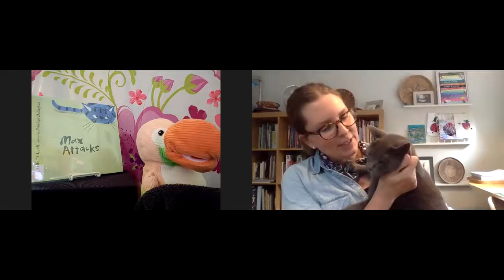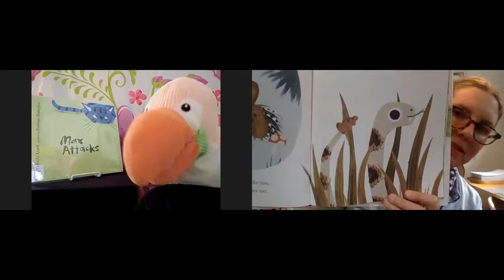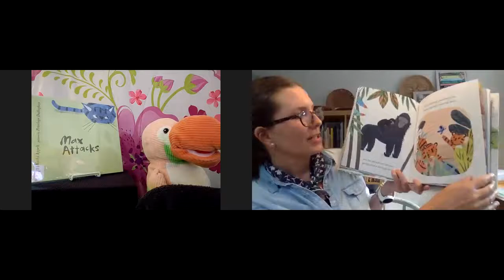Toucan Tuesdays with Penelope Dullaghan!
Sammy the Interviewing Toucan from Indiana is excited to come out of retirement to talk to Indiana writers and illustrators about their books, their work, and their experiences with the COVID-19 pandemic.

Today's guest is Penelope Dullaghan, illustrator of: MAX ATTACKS, CROCODILES NEED KISSES TOO, and THE GOOD SONG. You can learn more about Penelope at her

If you are a writer or illustrator with Indiana ties and you'd like to be interviewed by Sammy, please reach out to the Indiana Center for the Book!